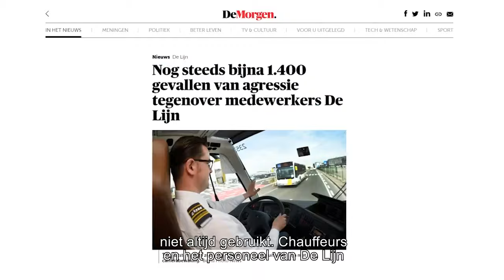Censuur door Big Tech, dashcams bij De Lijn en transgenders in de vrouwensport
Het is weer donderdag, tijd voor een nieuwe aflevering van VBTV. We ontvangen onze voorzitter Tom Van Grieken en Vlaams parlementslid Johan Deckmyn. Zij zullen het hebben over censuur door Big Tech en transgenders in de vrouwensport. In onze reportage heeft Vlaams parlementslid Filip Dewinter het vandaag over de dashcams bij De Lijn. Veel kijkplezier!